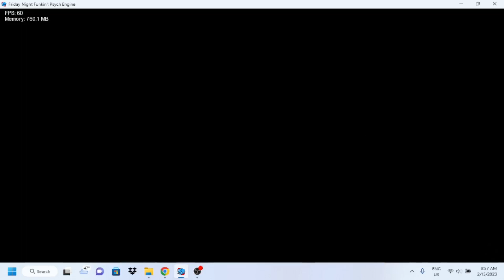so i re-covered siniy's drew sporting cover with xeno's drew vocals